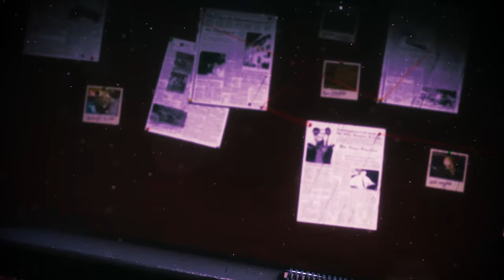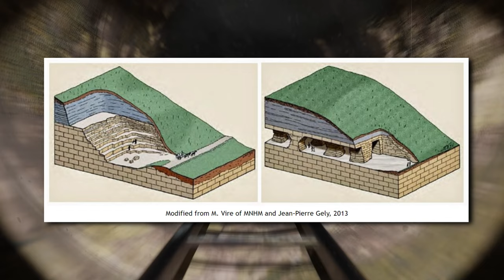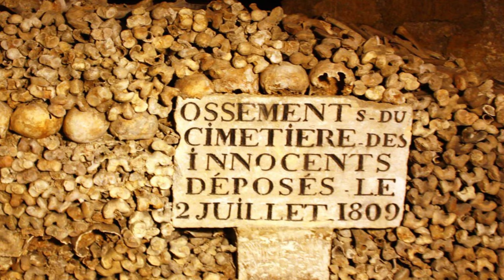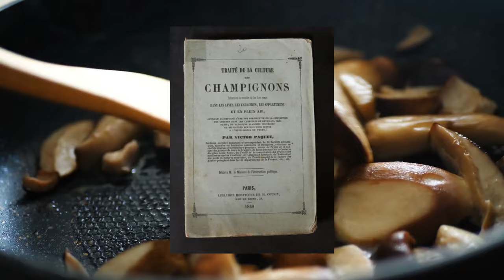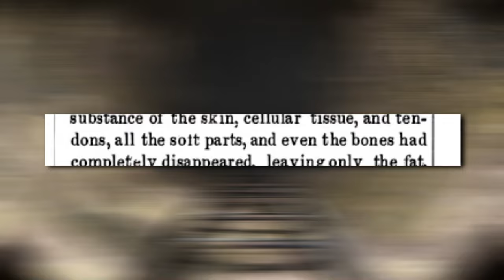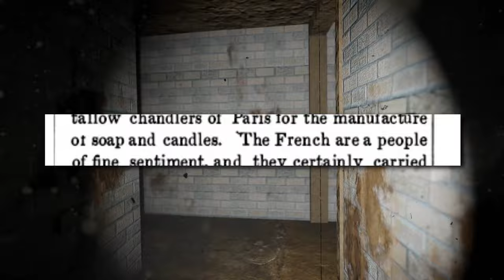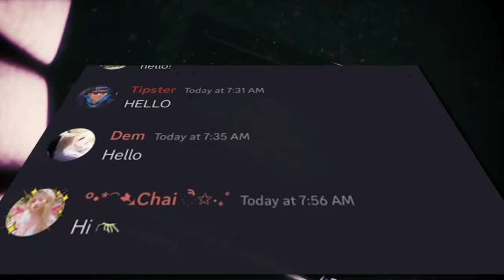The Paris Catacombs l Scariest Places on Earth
The “city of love” evokes romantic images of the Eiffel Tower, the Notre Dame Cathedral, and the Louvre. But below the charming bistros, deep beneath the enchanting streets, the city of Paris holds a dark secret: The Largest Mass Grave on Earth, spanning over 300 kilometres, an echo of the past that remains the eternal resting place of over six million people.